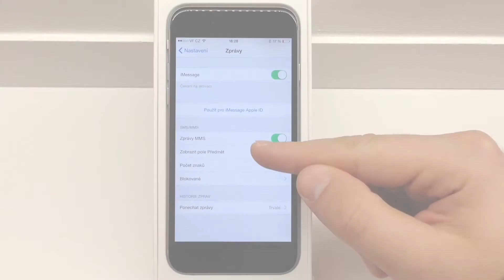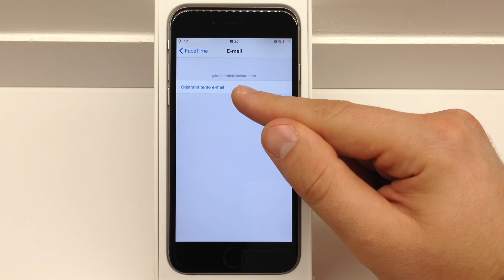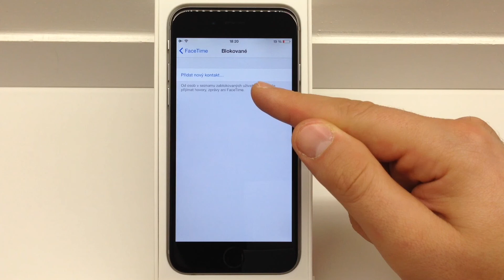Jak na iZařízení: Nastavení iMessage a FaceTime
Jakub Zdrálek vás dnes provede nastavením iMessage a FaceTime. Vypadá to opravdu jednoduše :-)